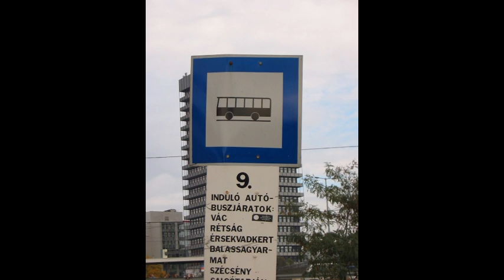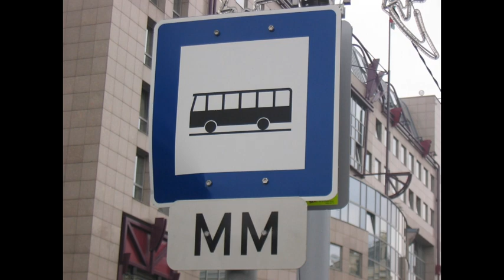Tömegközlekedési múltidézés 1. rész: Képek 2006-ból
A "Tömegközlekedési múltidézés" sorozat 1. részében 2006-os képek láthatóak. Többségük Budapesten készült, de van pár szentendrei kép is. Egyes képeken megfigyelhető a Moszkva tér akkori állapota, az eredeti buszpályaudvar az Árpád hídnál, de Ikarusok és nagykörúti Ganz csuklósok is feltűnnek a képsorozatban. Hamarosan érkezni fog a sorozat következő része.